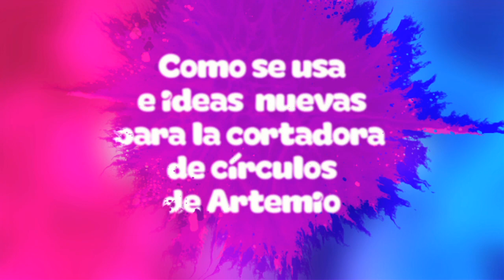Cómo usar la cortadora de círculos Artemio e ideas con ella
Esta cortadora circular de Artemio me ha encantado, por su versatilidad, su precisión, su capacidad de cortar varios materiales, os la recomiendo de corazón, en este video os demuestro el porqué!

En este otro video os explico cómo le hago y decoro los agujeros a las etiquetas

y cuchillas recambio, ref.18004062
Catálogo de invierno Artemio, página 141